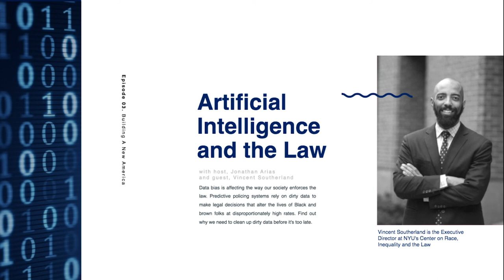#3 - Artificial Intelligence and the Law with Vincent Southerland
Jonathan Arias, and Vincent Southerland,  Executive Director Of NYU’s Center on Race, Inequality, and the Law @NYU Law School warns against the use of algorithms in the criminal justice system.  In 2013, a Wisconsin Judge partly used the COMPAS system, a crime prediction algorithm, to sentence Eric Loomis to six years in prison.  Algorithms are everywhere.  Algorithms are used in teacher evaluations, DNA analysis, the determination of Medicaid benefits, the determination insurance rates, and in practically every industry.

Data bias is affecting the way our society enforces the law. Predictive policing systems rely on dirty data to make legal decisions that alter the lives of Black and Brown folks at disproportionately high rates. Find out why we need to clean up dirty data before its too late.

In this episode, host Jonathan Arias and Vincent Southerland discuss the legal implications, dangers, and solutions to algorithmic decision making. Can we keep ahead of A.I. rapid advancements and expansive use of algorithms to thwart off dangerous and perhaps unintended consequences?